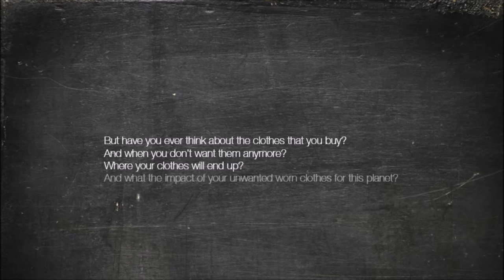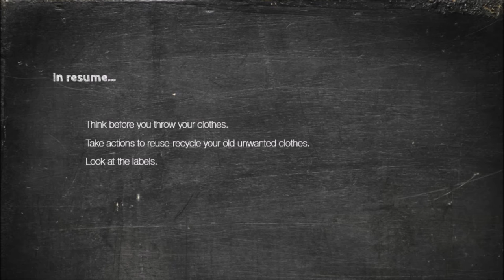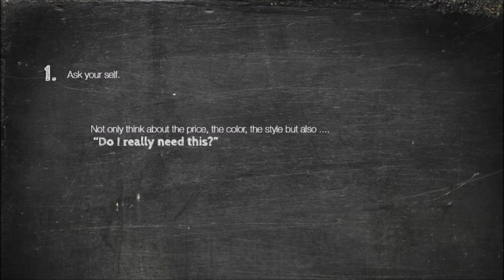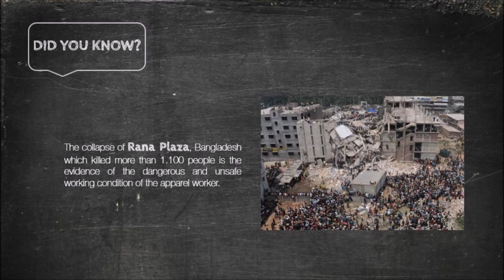Awakening the Conscious Consumer of Fashion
This video was made to raise people (young generation) awareness about the impact of the fashion industry, in particular, the fast fashion industry. It also the idea behind my major project with the same title that will start next year.